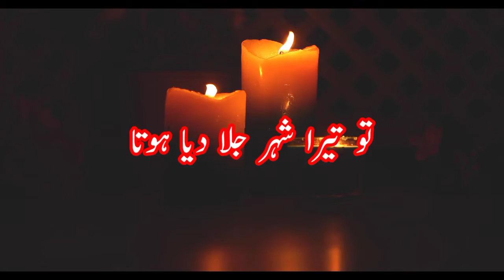Heart Broken and Heart Touching Poetry | Painful 😣 poetry😩😢💔🥀sadstatus